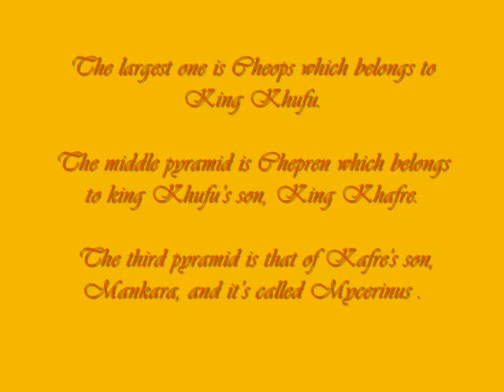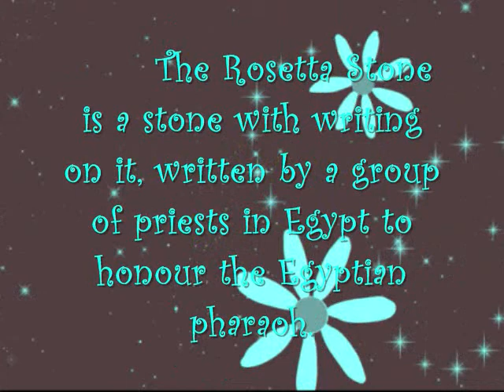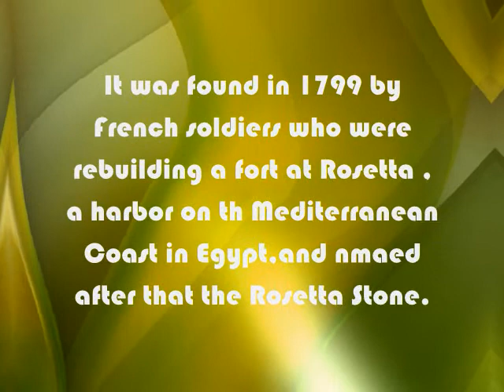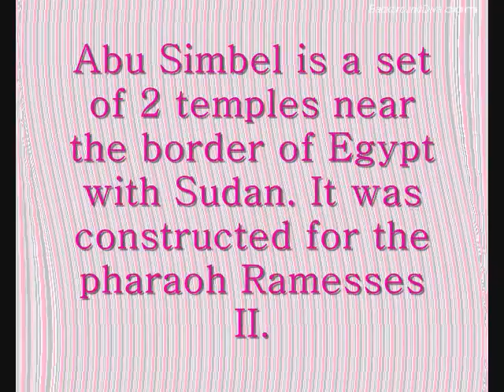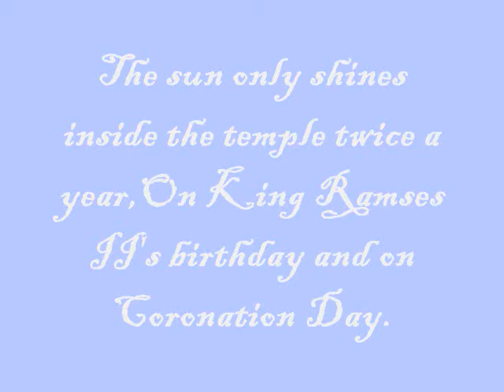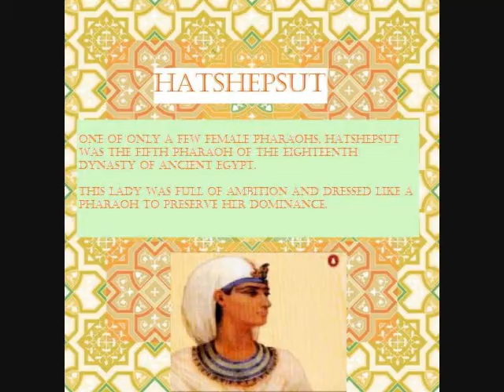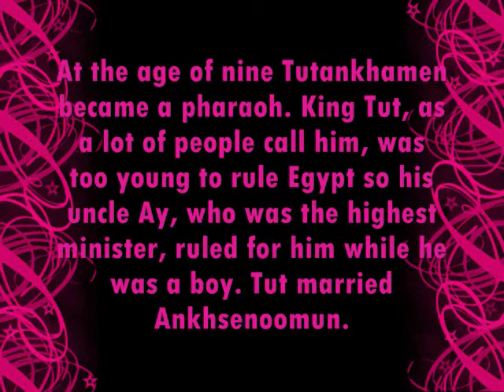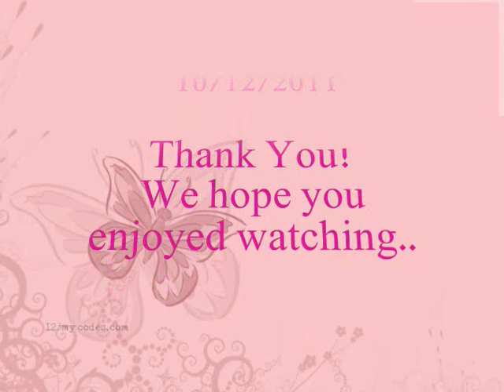egyptian civilization final 2.wmv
Aya Abdul Hameed, Reem Attal, and Aya "Shufee" Sharouri . Modern American School Jordan.